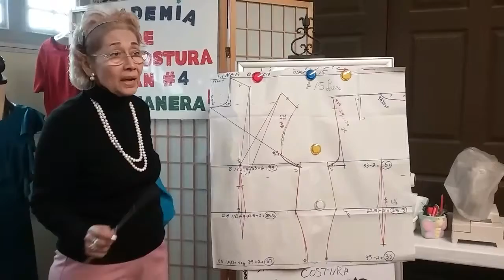Patrón básico TALLA ESPECIAL (2XL)EXTRA GRANDE